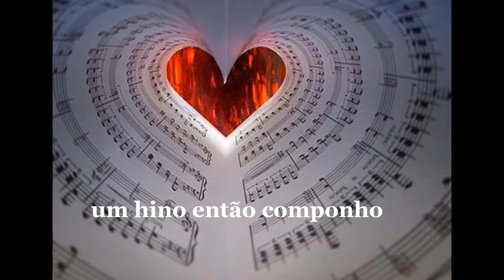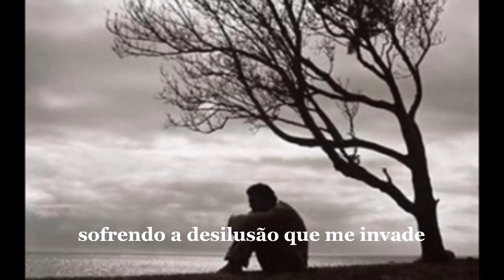Plauto Cruz — Canção de Amor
"Canção de Amor", um dos maiores sucessos da cantora Elizeth Cardoso e seu prefixo musical, é interpretada aqui em solo de flauta pelo músico gaúcho Plauto Cruz, sem qualquer acompanhamento. Apenas ele e sua flauta, num momento de grande sensibilidade.

"Canção de Amor" é de autoria do humorista paulista Dorival Silva, o Chocolate, em parceria com Elano de Paula, irmão de Chico Anysio. A presente gravação é a última faixa do raro álbum "Memória 6 — Solistas Brasileiros", produzido por J. C. Botezelli, o Pelão, e lançado em 1989.